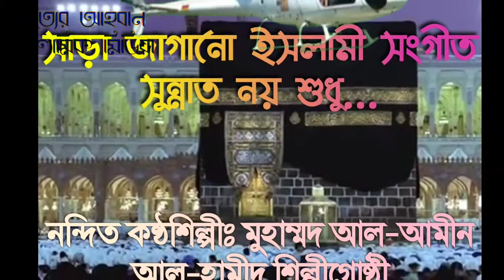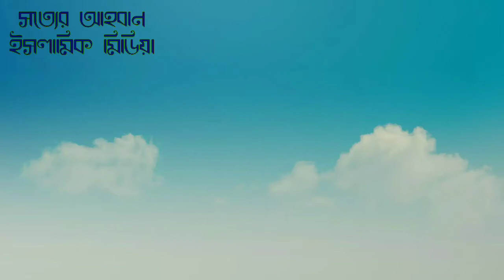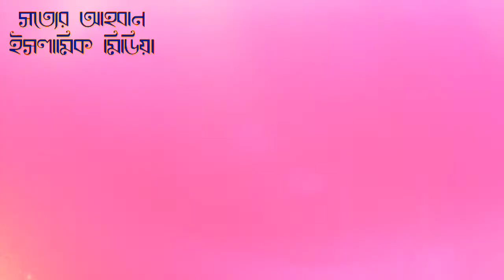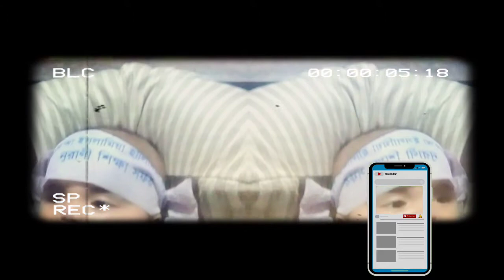সুন্নাত নয় শুধু দাওয়াতের মেহমান/sunnat noy shudhu dawater mehman@সত্যের আহবান ইসলমিক মিডিয়া৷new song